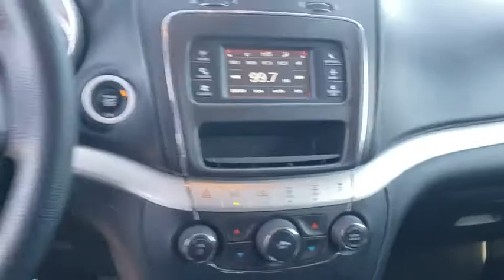2018 Dodge Journey Tulsa, Broken Arrow, Bixby, Sand Springs, Owasso, OK U740020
Used 2018 Dodge Journey available at Classic Chevrolet in Tulsa, Oklahoma. Servicing the Broken Arrow, Bixby, Sand Springs, and Owasso, OK area.

Classic Chevrolet
8501 Owasso Expwy

Recent Arrival! **CLEAN AUTOCHECK**, **AUTOCHECK 1 OWNER**, **CERTIFIED BY CARFAX NO ACCIDENTS**, **CERTIFIED BY CARFAX ONE OWNER**, **LOCAL TRADE**, **NON SMOKER**, **REMOTE START**, **KEYLESS ENTRY**, **APPLE CAR PLAY**, **ANDROID AUTO**, **AM/FM/HD/RADIO**, **BLUETOOTH HANDS FREE CALLING**, **MP3 / IPOD COMPATIBLE**, **FRONT USB CHARGING PORTS**, **REAR USB CHARGING PORTS**, **REAR PARK ASSIST**, **WE DELIVER ANYWHERE**.2018 Dodge Journey SE FWD 4-Speed Automatic VLP 2.4L I4 DOHC 16V Dual VVT Red17 x 6.5 Steel Wheels, 3rd row seats: bench, 4.28 Axle Ratio, 4.3 Touch Screen Display, 4-Wheel Disc Brakes, 6 Speakers, ABS brakes, Air Conditioning, AM/FM radio, Anti-whiplash front head restraints, Audio Jack Input for Mobile Devices, Brake assist, Bumpers: body-color, CD player, Delay-off headlights, Driver door bin, Driver vanity mirror, Dual front impact airbags, Dual front side impact airbags, Electronic Stability Control, Four wheel independent suspension, Front anti-roll bar, Front Bucket Seats, Front Center Armrest, Front dual zone A/C, Front reading lights, Fully automatic headlights, Heated door mirrors, Illuminated entry, Knee airbag, Low tire pressure warning, Normal Duty Suspension, Occupant sensing airbag, Outside temperature display, Overhead airbag, Panic alarm, Passenger door bin, Power door mirrors, Power steering, Power windows, Premium Cloth Low-Back Bucket Seats, Radio data system, Radio: 4.3, Rear anti-roll bar, Rear reading lights, Rear seat center armrest, Rear window defroster, Rear window wiper, Reclining 3rd row seat, Remote keyless entry, Remote USB Port, Roof rack: rails only, Speed control, Speed-sensing steering, Speed-Sensitive Wipers, Split folding rear seat, Steering wheel mounted audio controls, Tachometer, Telescoping steering wheel, Tilt steering wheel, Traction control, Trip computer, and Variably intermittent wipers.
ENGINE: 2.4L I4 DOHC 16V DUAL VVT  (STD),BLACKTOP PACKAGE  -inc: Wheels: 17 x 6.5 Aluminum w/Blacktop Package  Black Headlamp Bezels  Gloss Black Grille,MANUFACTURER'S STATEMENT OF ORIGIN,QUICK ORDER PACKAGE 22F  -inc: Engine: 2.4L I4 DOHC 16V Dual VVT  Transmission: 4-Speed Automatic VLP,REDLINE 2 COAT PEARL,TRANSMISSION: 4-SPEED AUTOMATIC VLP  (STD),BLACK  PREMIUM CLOTH LOW-BACK BUCKET SEATS,WHEELS: 17 X 6.5 ALUMINUM W/BLACKTOP PACKAGE,Front Wheel Drive,Power Steering,ABS,4-Wheel Disc Brakes,Brake Assist,Tires - Front All-Season,Tires - Rear All-Season,Temporary Spare Tire,Heated Mirrors,Power Mirror(s),Rear Defrost,Privacy Glass,Intermittent Wipers,Variable Speed Intermittent Wipers,Power Door Locks,Daytime Running Lights,Automatic Headlights,AM/FM Stereo,CD Player,MP3 Player,Steering Wheel Audio Controls,Auxiliary Audio Input,MP3 Player,Auxiliary Audio Input,Pass-Through Rear Seat,Rear Bench Seat,Adjustable Steering Wheel,Trip Computer,Power Windows,3rd Row Seat,Keyless Entry,Power Door Locks,Keyless Start,Keyless Entry,Power Door Locks,Cruise Control,Multi-Zone A/C,A/C,Cloth Seats,Bucket Seats,Driver Vanity Mirror,Floor Mats,Power Windows,Power Door Locks,Trip Computer,Engine Immobilizer,Traction Control,Stability Control,Traction Control,Front Side Air Bag,Tire Pressure Monitor,Driver Air Bag,Passenger Air Bag,Front Head Air Bag,Rear Head Air Bag,Passenger Air Bag Sensor,Knee Air Bag,Child Safety Locks